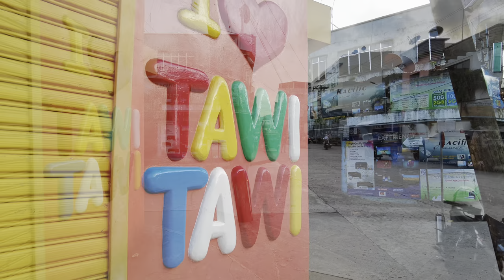Bongao Tawi-Tawi Walking Tour | Bongao Island Streets Walk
Walking tour down the streets of Bongao Island  in Tawi-Tawi, Bangsamoro Autonomous Region Muslim Mindanao, Southern Philippines

Evidence of human presence in Bongao was carbon-dated to be 8,810 to 5,190 years old, signifying one of the earliest known evidence of human presence in Southeast Asia. The bones, jars, shells, and other artifacts and fossils were found in the Bolobok Rock Shelter Cave Archaeological Site, which has been declared as an Important Cultural Treasure by the government in 2017.

Much of the Bongao area was the center of Bajau culture and arts for hundreds of years. By the 14th century, Muslim missionaries from Arabia arrived and established the first ever mosque in the Philippines. The area was heavily converted to Islam, especially when the Sultanate of Sulu in nearby Sulu province was founded.

The province of Tawi-tawi was never officially controlled directly by the Spanish as the Sultanate of Sulu was in a perpetual war with Spain, resulting to the preservation of its Muslim and Bajau cultures. However, the sultanate waned and was captured by Spain, only to be handed to American forces after a few years. Sibutu remained under Spanish rule until 1900.

Before the armed rebellion of the MNLF in the early 1970s, Bongao was merely a backwater village ruled by the prominent noble Halun family, who used to own about three-quarters of the island. The capital of the province was Batu-Batu (in Panglima Sugala) in the mainland situated in a cove with deep waters suited for anchors of the Philippine Navy. At the height of the armed rebellion and fearing that the provincial capitol might be overrun, the government transferred it to Bongao. The white-washed, Taj Mahal-inspired provincial capitol building is located on a hill overlooking the bay and the whole town to the North of the Island against the backdrop of Mount Kabugan and the famous Bud Bongao (Bongao Peak).

The transfer of the seat of government ushered the rapid development of the island as the southernmost center of commerce and trade. Suddenly, the population swelled as individuals (and their families) who are in government service moved to the town.